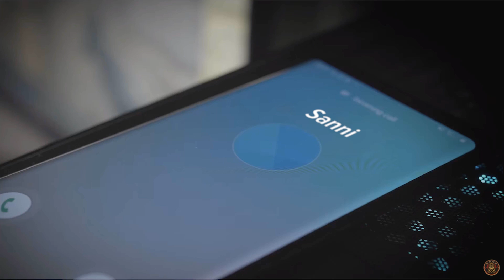REAL TALK: Bustataan Ninaonilo, koodari ja Korona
ootte pyytäny meiltä real talkei ajankohtaisista aiheista, nii päätettii tehä sellanen. samalla ku pelataan nii puhutaan aiheista: katowicen yleisökato, koronavirus ja ninaonilo sateenkaarineen.